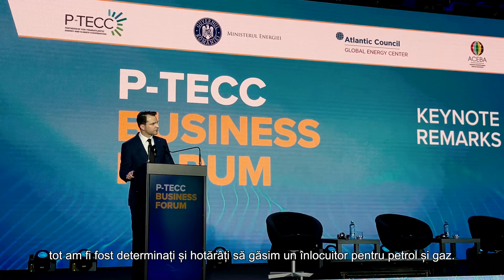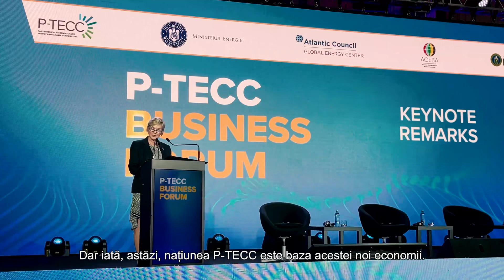Reuniunea Parteneriatului pentru Cooperare Transatlantică în Energie și Climă (P-TECC)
România a avut privilegiul de a găzdui reuniunea Parteneriatului pentru Cooperare Transatlantică în Energie și Climă (P-TECC) la București, un eveniment de anvergură pentru viitorul energetic al regiunii.

În marja acestui eveniment, am avut discuții valoroase cu miniștrii de resort din statele europene membre ale Parteneriatului și cu Secretarul American pentru Energie, Jennifer Granholm. Aceste discuții au fost centrate pe proiecte comune și pe întărirea colaborării internaționale. Am abordat investițiile în surse de energie regenerabilă și infrastructură modernă, precum și importanța dezvoltării reactoarelor 3 și 4 de la Cernavodă. Diversificarea surselor de energie rămâne esențială pentru a construi un sistem energetic robust și rezilient.

Am subliniat importanța atingerii unor obiective clare: oferirea de energie la prețuri competitive pentru cetățeni și firme, asigurarea unui sistem energetic sigur și producerea de energie cât mai puțin poluantă. Investițiile semnificative ale României în sectorul energetic, inclusiv proiecte inovatoare cum ar fi centrala nucleară modulară de la Doicești, demonstrează angajamentul nostru ferm pentru a bifa aceste obiective.

România este un actor tot mai relevant pe harta energetică internațională. Prin colaborarea strânsă cu partenerii internaționali, ne asigurăm că România nu doar că răspunde provocărilor actuale, dar și contribuie activ la modelarea viitorului energetic al regiunii și al Europei.